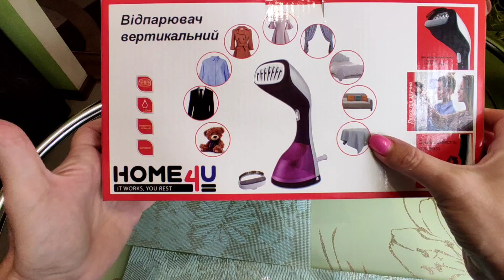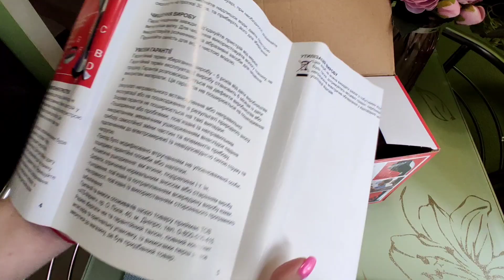Тестирую Ручной Отпариватель для одежды Вот вам и результат...🔥